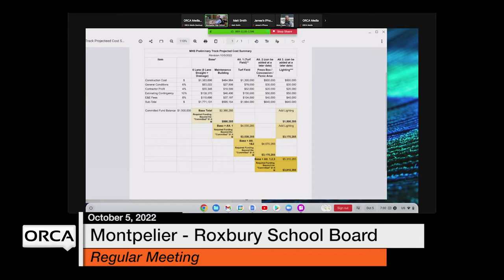Montpelier-Roxbury School Board - October 5, 2022 [MRSB]